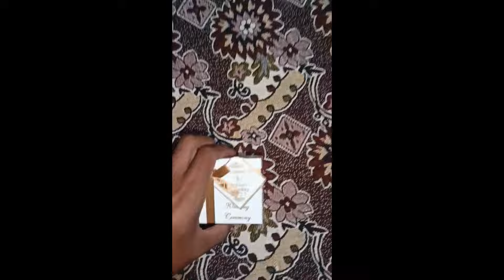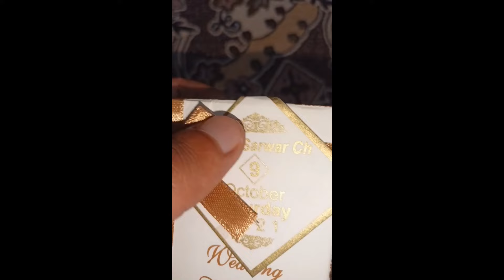Shadi vlog| village wedding vlog| czn marriage vlog | desi shadi Pakistan| Moeen uddin vlogs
Shadi vlog| village wedding vlog| czn marriage vlog | desi shadi Pakistan